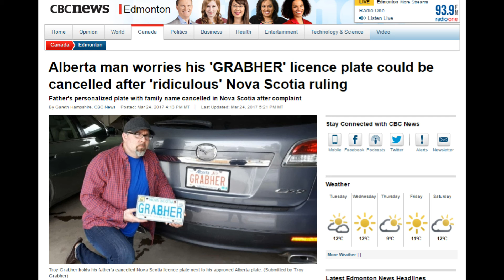Your last name is Offensive - Oh Canada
Your last name is Offensive - Oh Canada    (Link to relevant articles below)